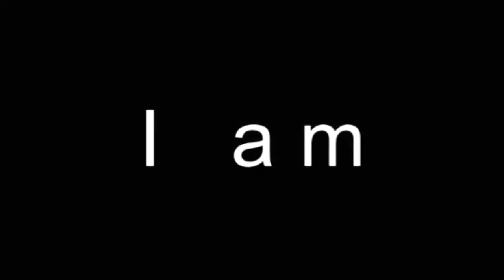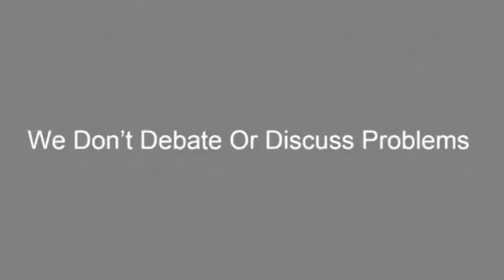Mehbooba Mufti slams Govt over replacing Sheikh Abdullah’s embossed on Police Medals